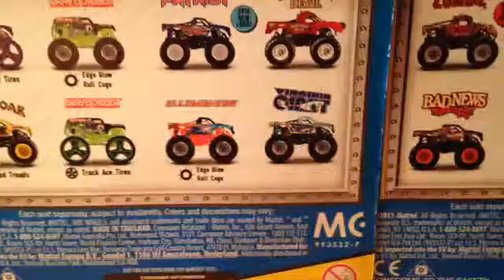Little late but better than never two pick ups from Kmart